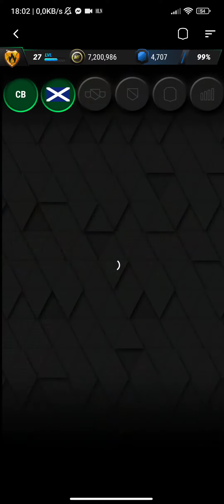Rob Rensenbrink SBC MadFut24 1000th goal